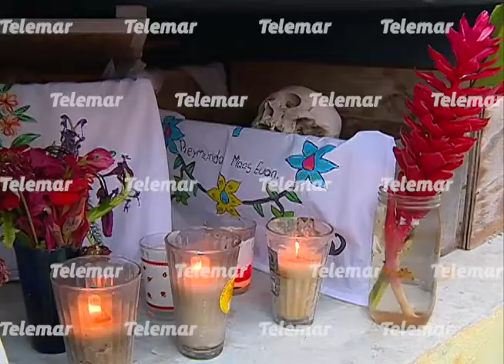No hay riesgos para la salud con limpieza de huesos en pomuch: COPRISCAM